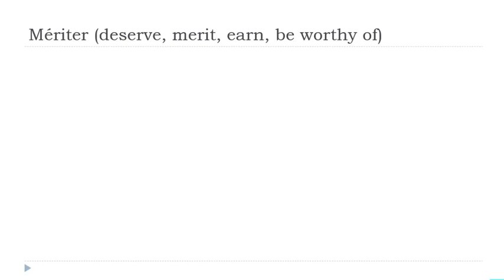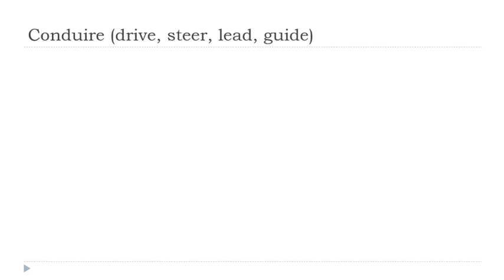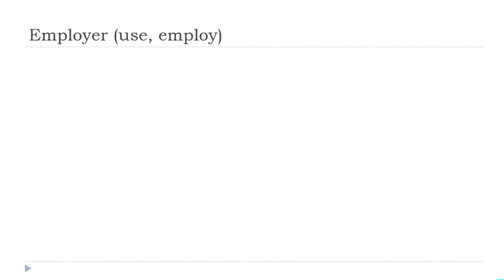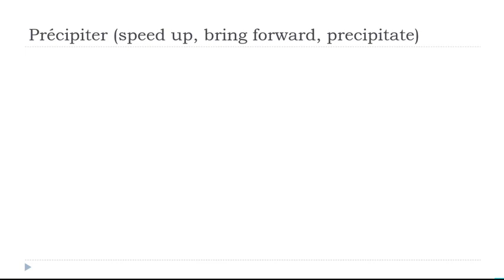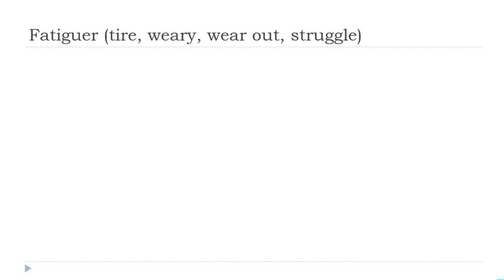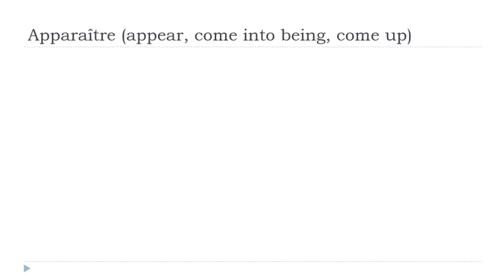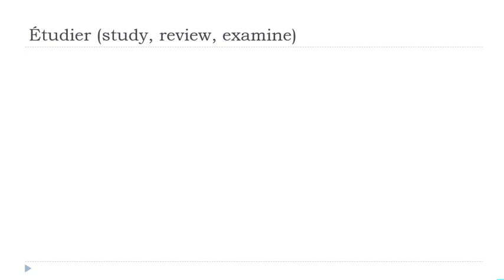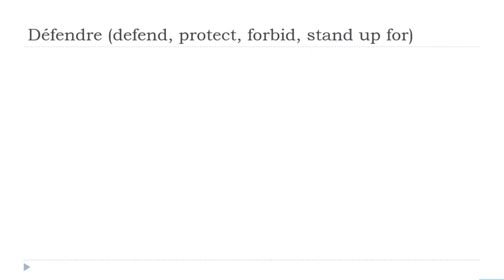Ihre täglichen 30 Minuten Französisch Konjugation # 17